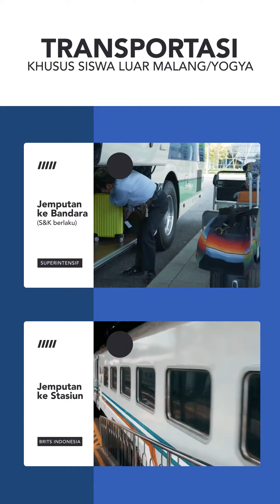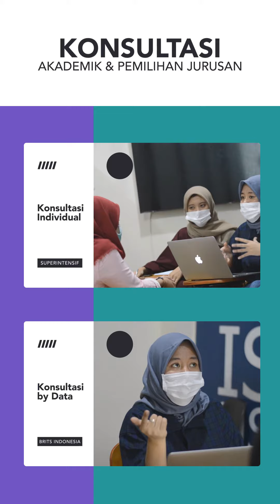Fasilitas Bimbel Superintensif BRITS Indonesia | Bimbingan UTBK SNBT, Ujian Mandiri dan Kedinasan